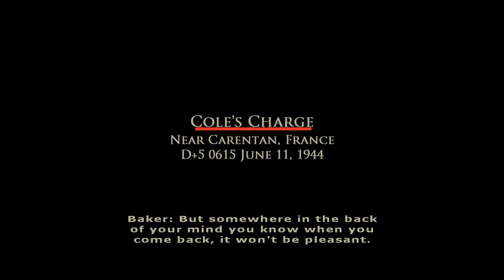Brothers in Arms: Road to Hill 30 Part 12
D-Day+5. June 11, 1944. Carentan, France.
During the night German fire subsided. Company H crept through the opening in the obstacle, and when it did not suffer any casualties, at 0400 Company G and the Headquarters Company followed, taking cover on both sides of the highway. Scouts in the point nearly reached the main farmhouse in the morning twilight when they were cut down by German fire. Lt. Col. Cole immediately called for artillery support, but the German fire did not cease. At 06:15, using a smoke screen for concealment, Lt Col. Cole ordered his executive officer, Major John P. Stopka, to pass word to the battalion that it would have to charge the German positions to eliminate them.

Using a whistle to signal the attack, Cole led a bayonet charge that overwhelmed the defenders in savage close combat, for which Cole was later awarded the Medal of Honor. At first only a small portion of the battalion, approximately 20 men, charged, but Stopka quickly followed with 50 more. The attack picked up impetus as the other paratroopers observed it in progress and joined it, crossing a ditch. Overrunning the empty farmhouse, men of Company H found many German paratroopers dug in along the hedgerow behind it. Companies H and G killed them with hand grenades and bayonets but at severe cost to themselves.

The survivors of 3rd/502nd PIR set up defensive positions and requested 1st Battalion 502nd PIR continue the attack. Lt Col. Patrick F. Cassidy's battalion, however, also took serious casualties from mortar fire and could only strengthen Lt Col. Cole's defensive line, taking up positions from the 3rd Battalion command post in the farmhouse to the highway. During a 2-hour truce at mid-day in which U.S. forces attempted to negotiate for removal of casualties, Company C 502nd moved forward from Bridge No. 4 into a cabbage patch between the second and third hedgerows. Company A 502nd moved up just behind Company C and extended its line across the highway. Fighting at the cabbage patch during the afternoon often took place at extremely close range with the contending forces on opposite sides of the same hedgerow.

Except for the noon truce, which FJR6 also used to resupply and reorganize, the American forces repelled repeated attacks. The final one nearly succeeded in overwhelming the 3rd/502nd PIR at 1830, gaining all but the final hedgerow between it and the Douve River. However, Lt Col. Cole's artillery officer, able to overcome jamming of his radio, called down a concentration of VII Corps Artillery so close that several Americans were also killed. The overwhelming violence of the 5-minute barrage rolled back the last German counterattack.

Patrols from the 327th had discovered a partially destroyed footbridge over the Vire-Taute Canal at the point where it connected with the Douve, northeast of the city. The bridge was repaired by 10:00, and a company each of the 2nd (Company G) and 3rd battalions (Company A 401) crossed and attacked down the forested banks of the boat basin (Bassin à Flot), but like the 502nd, were stopped a half-mile (1 km) short of Carentan by machine gun and mortar fires that artillery could not suppress.

FJR6, nearly out of ammunition, withdrew during the night, leaving only a small rear guard. A Luftwaffe parachute resupply drop that night seven miles (11 km) to the southwest arrived too late to help. The 17th SS Panzergrenadier Division (Generalmajor der Waffen-SS Werner Ostendorff), on the road toward Carentan since D-Day, had been delayed by air attack and lack of fuel. By nightfall on 11 June only a few advanced elements had reached the division's assembly areas.